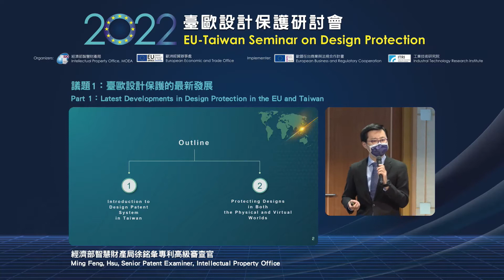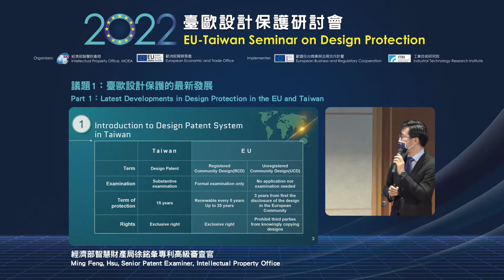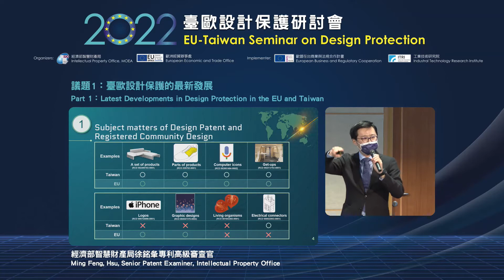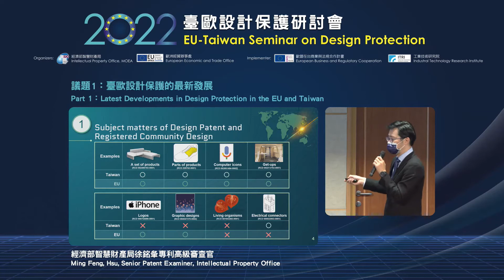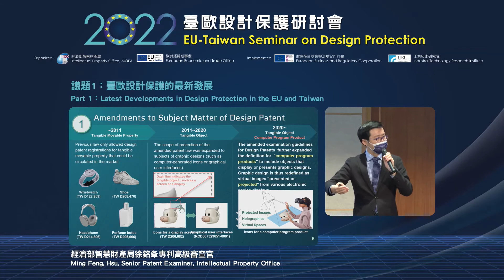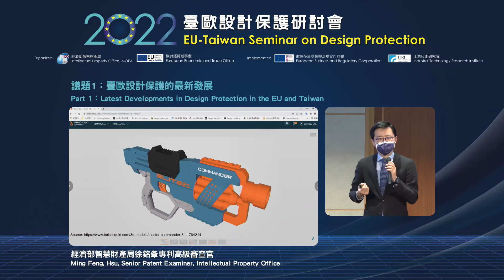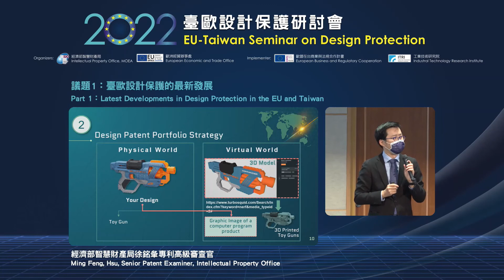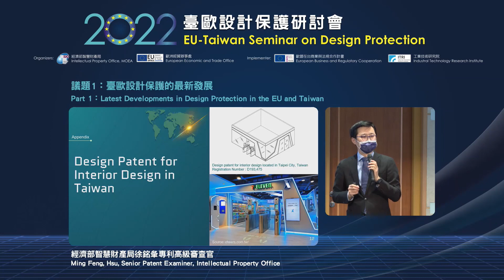【2022臺歐設計保護研討會】徐銘夆-臺灣設計專利制度